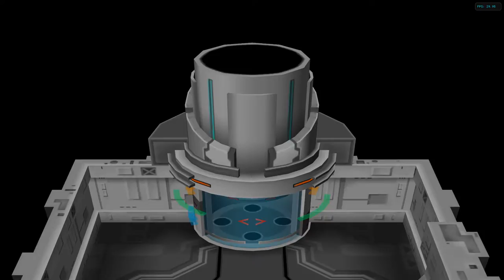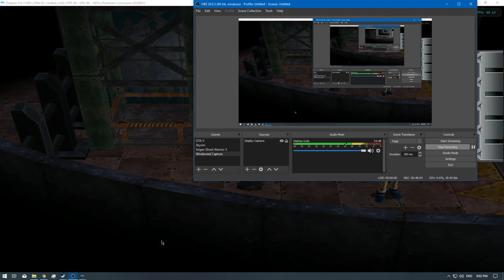[1/1] Pokemon Colosseum [4K] - Episode 16 [NC]